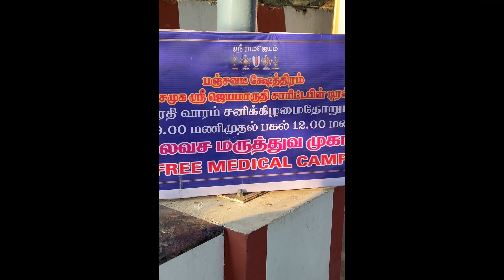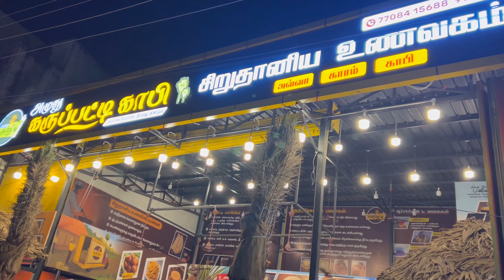Pondicherry vlog😍|places we covered in day 2🤗🤗|Family யோட jolly day in Pondicherry😇😇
Day 2 : Places covered
Panchamughi Anjaneyar Temple
Pondicherry Serenity beach
French colony & Rock Beach